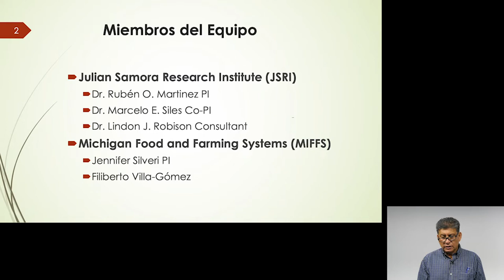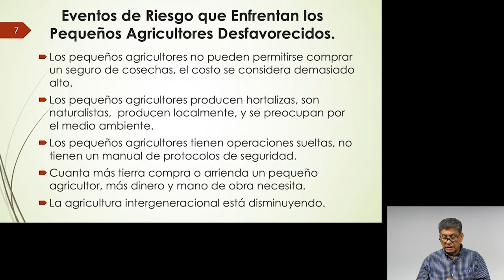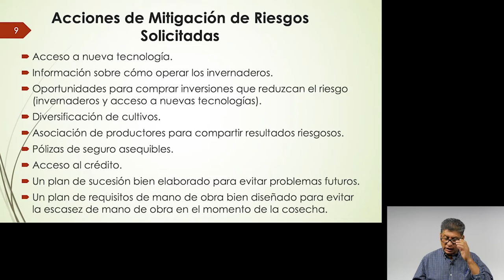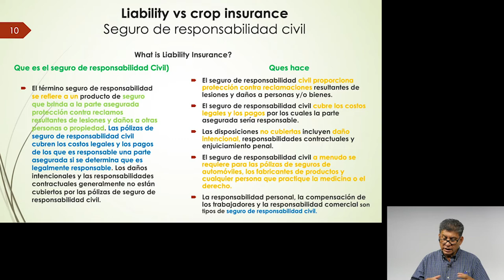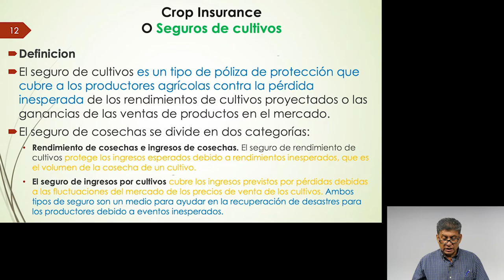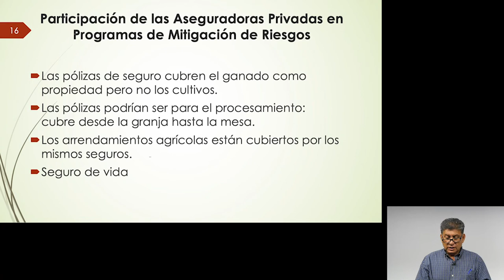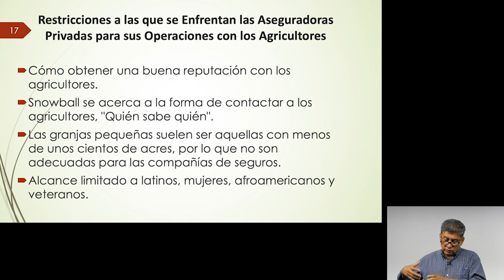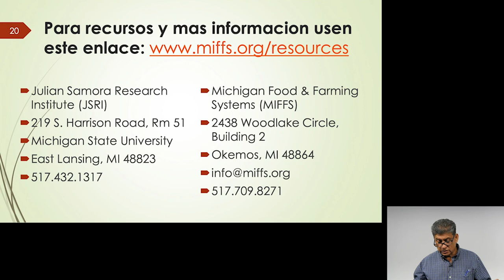La Gesti n y Mitigaci n de Riesgos en la Granja Source